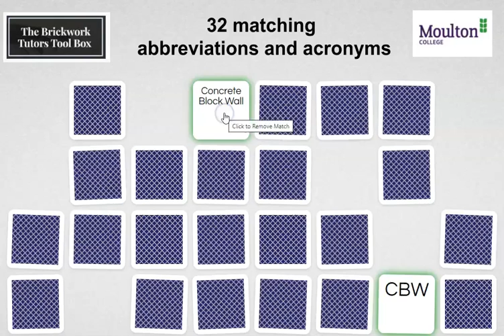BTTB Abbreviations matching exercise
A short video showcasing the word/abbreviation matching activity freely available through The Brickwork Tutors Tool Box